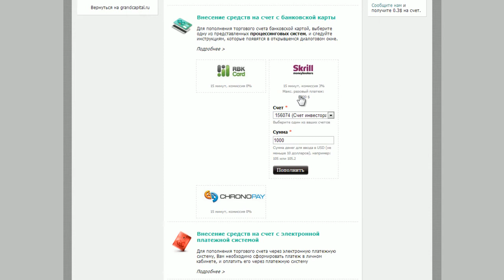Ввод средств на счет Grand Capital через Skrill Moneybookers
Ввод денежных средств на торговый счет Grand Capital через Skrill moneybookers